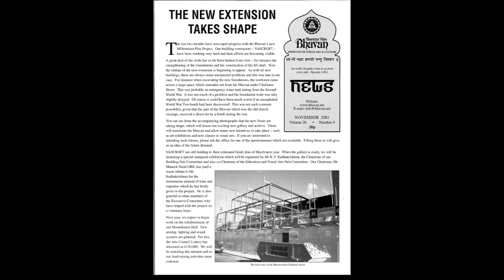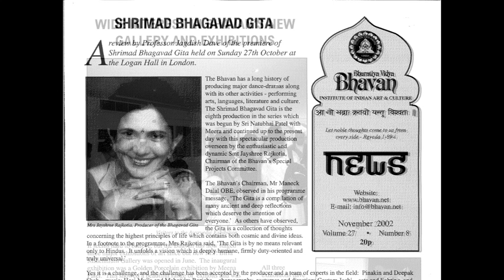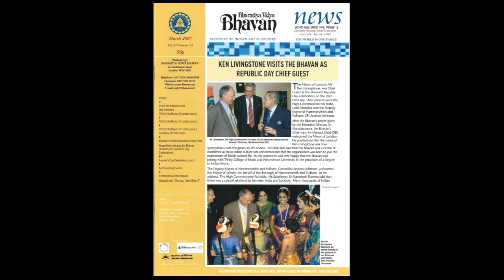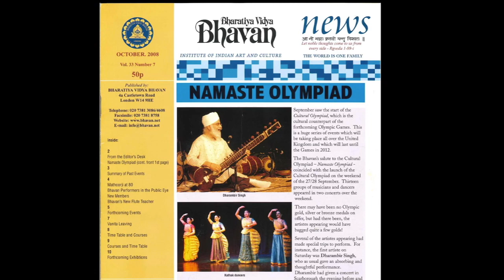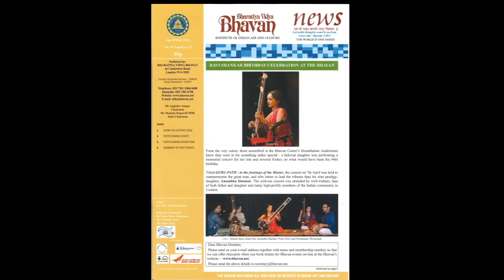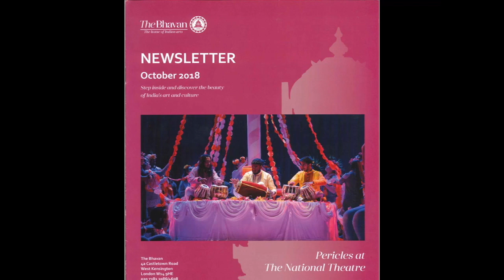THE BHAVAN OVER THE YEARS - A journey through our newsletters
Watch the journey of The Bhavan, London, unfold through our stunning archive of newsletters and news articles.